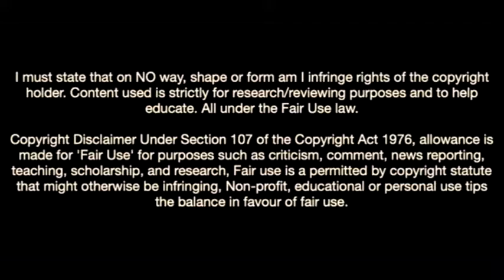Reinildo Mandava Is Blowing Minds In Ligue 1